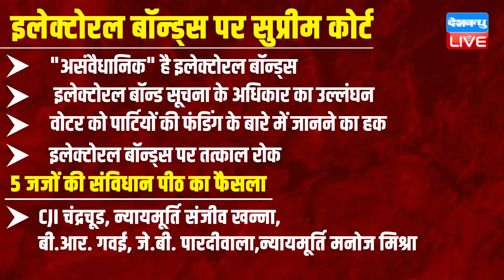Electoral Bonds Verdicts in Supreme Court | CJI Chandrachud ने Modi Sarkar को बड़ा झटका dblive News